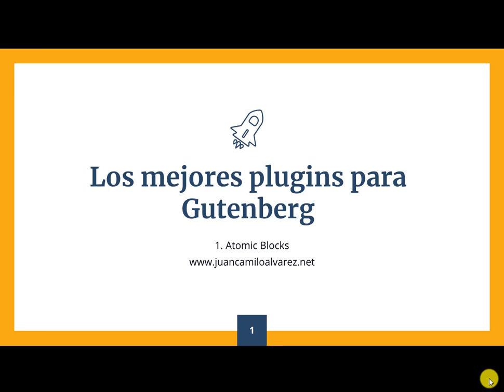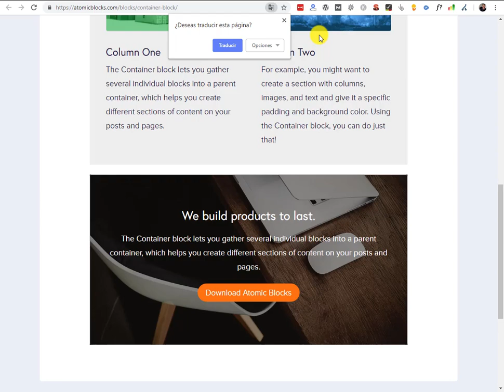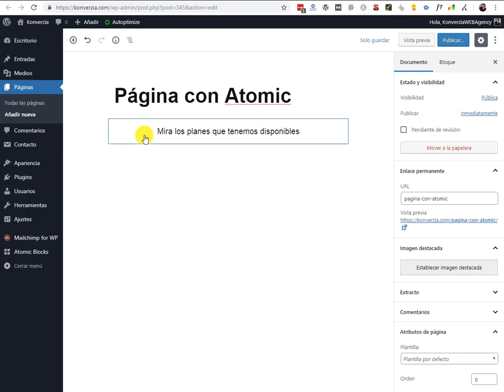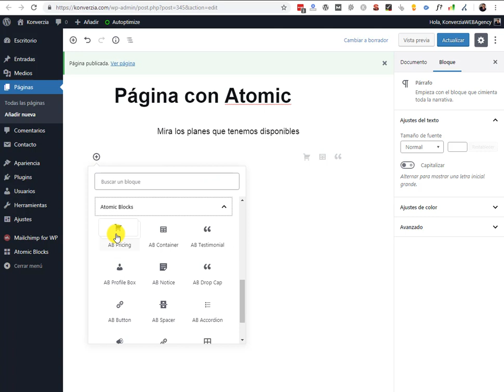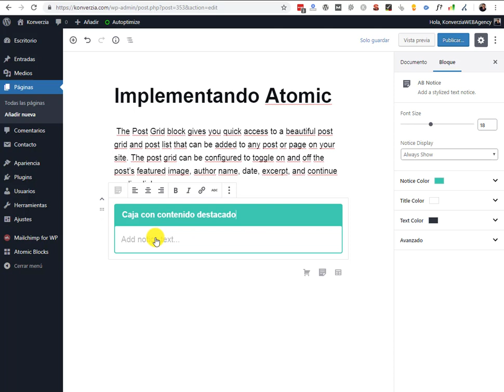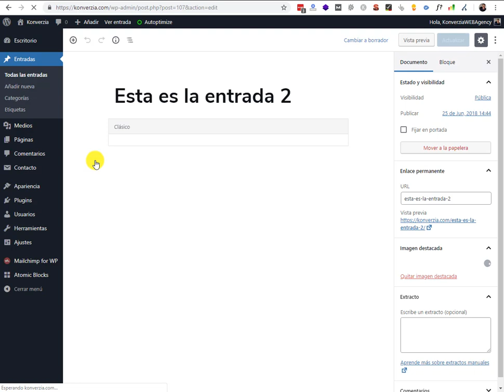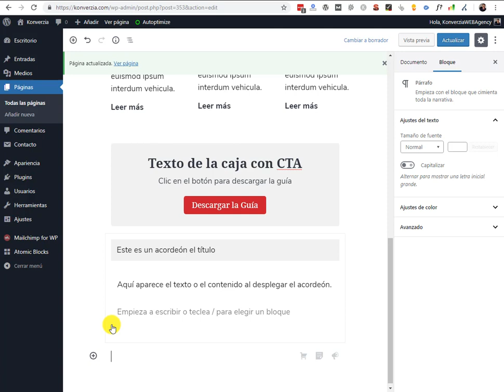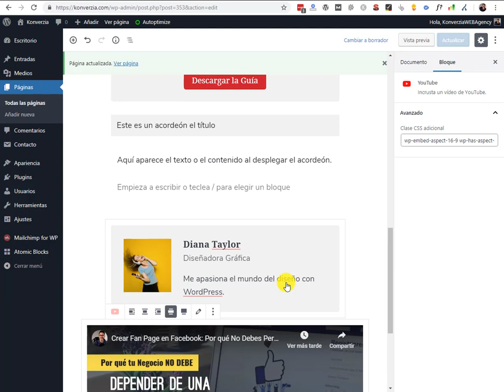Los Mejores Plugins para Gutenberg: Creando Bloques PRO para tu Sitio Web con Atomic Blocks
- Aprende a crear bloques de contenido personalizados para tu sitio web con el Plugin Atomic Blocks de Gutenberg.

Con este plugin, puedes darle un diseño más llamativo a tu blog, logrando que tenga una apariencia más profesional.